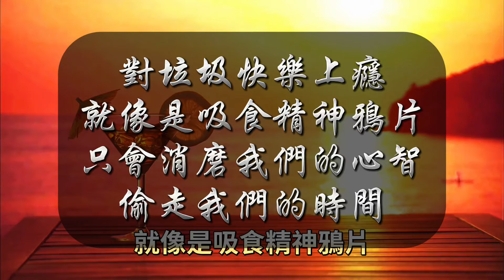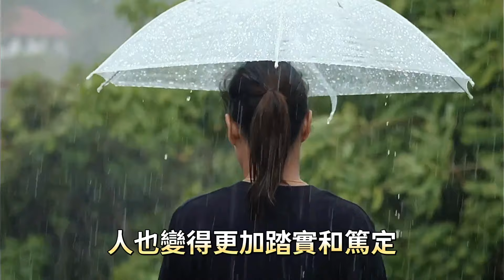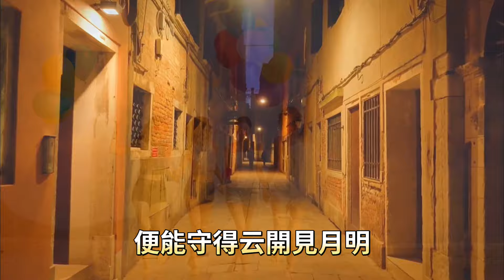警惕自廢，一個人若是有以下五種跡象，便是時候做出改變了。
與「警惕自廢，一個人若是有以下五種跡象，便是時候做出改變了。」相關內容：

人到中年最舒服的活法，無論何時，都不要介入別人的世界，顧好自己的命運